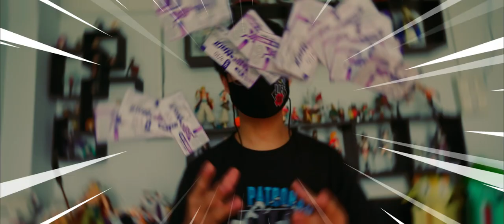8th Annual NAJ Cosfest 2022 OFFICIAL TRAILER!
Nagaland Anime Junkies presents 8th Annual NAJ Cosfest 2022 | LIFE 2.0 - OFFICIAL TRAILER!
"Don't forget to put on your mask and join us for an epic adventure, to celebrate
surviving the pandemic".